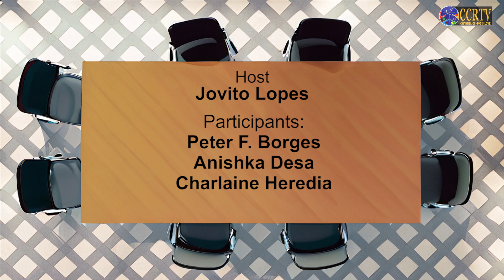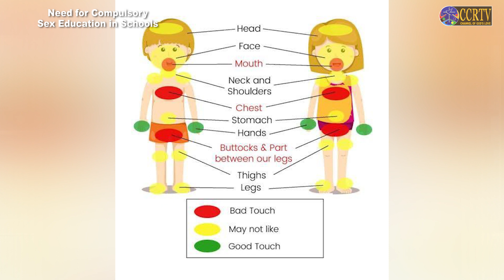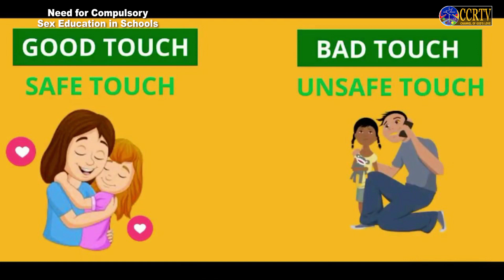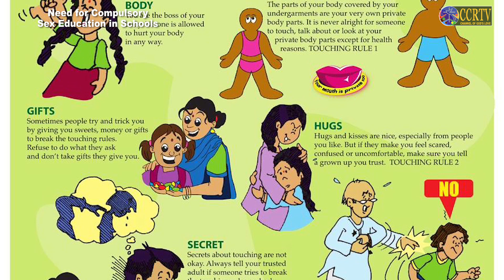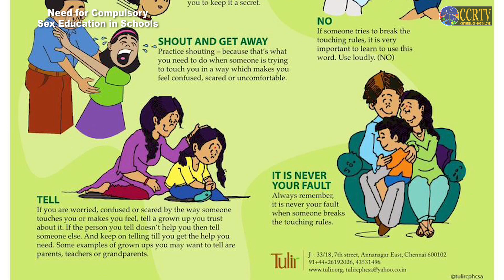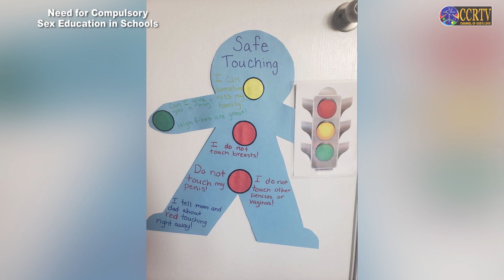Breaking Barriers through Dialogue - Need for Compulsory Sex Education in Schools